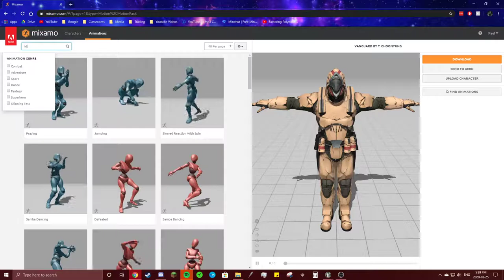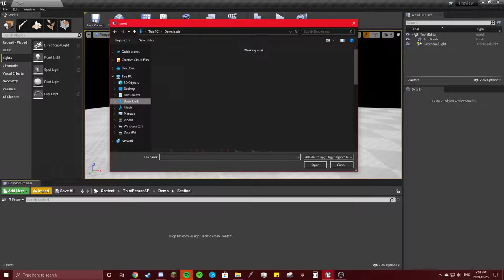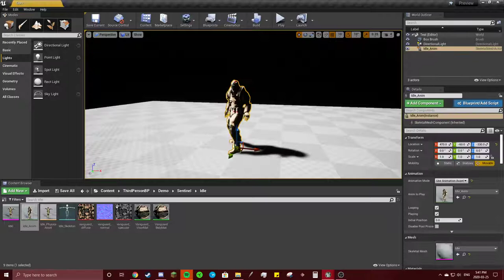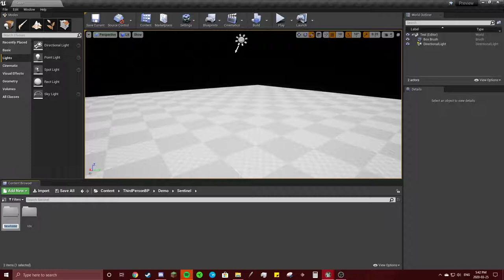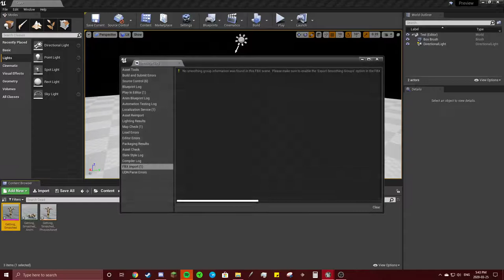Battle Royal-A Tutorial on How To Animate and Rig a Battle Between Two Actors- Part 2-Importing